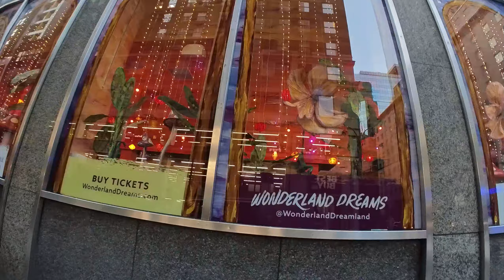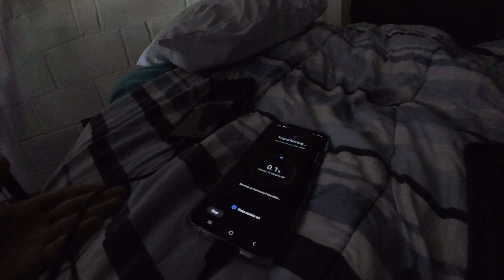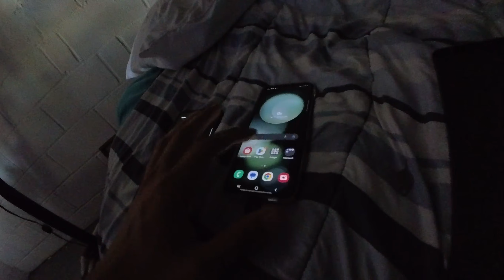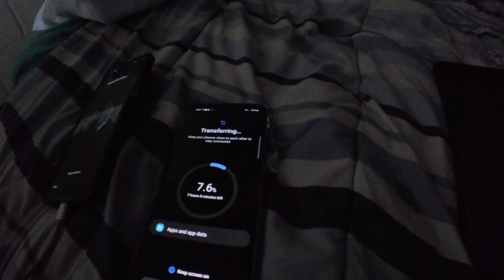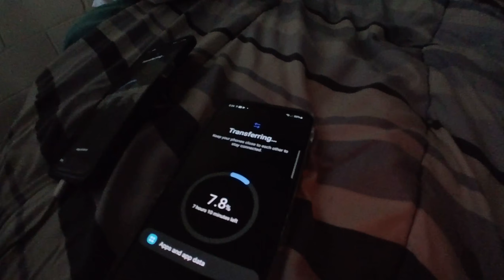SAMSUNG GALAXY FLIP 5 BY REGULAR CONSUMER